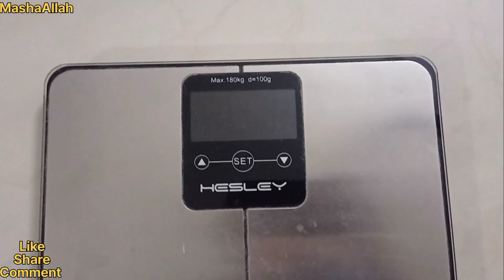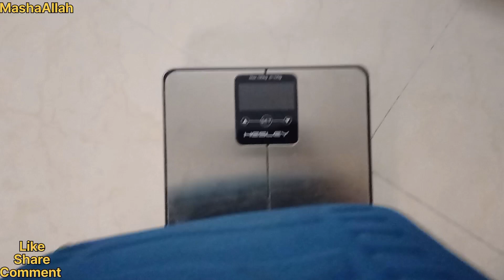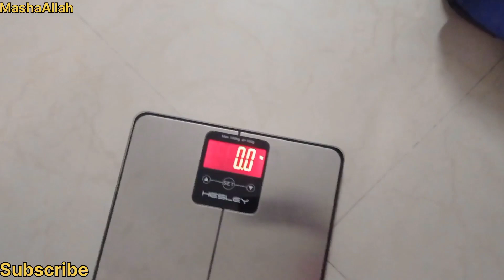How To Weight Luggage At Home Before Going To Airport | Stress Free Happy wala Journey,Useful Idea#1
Hi guys!